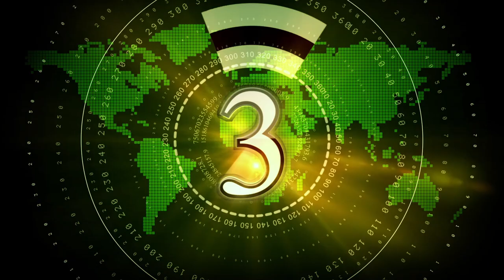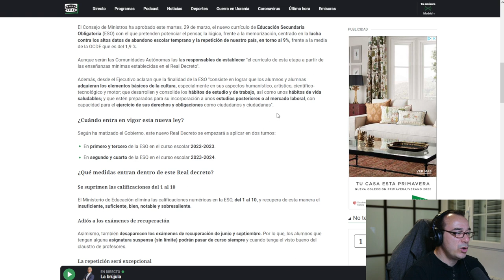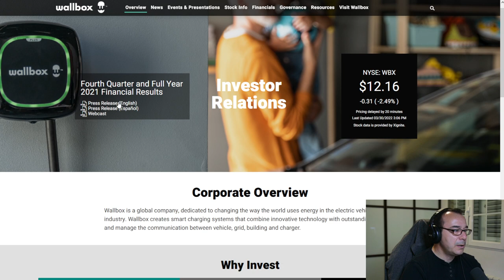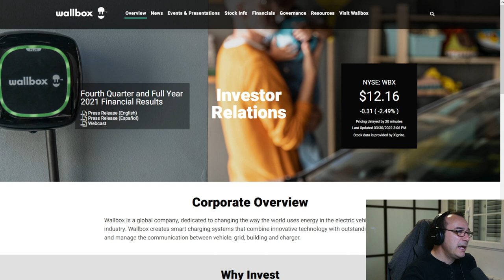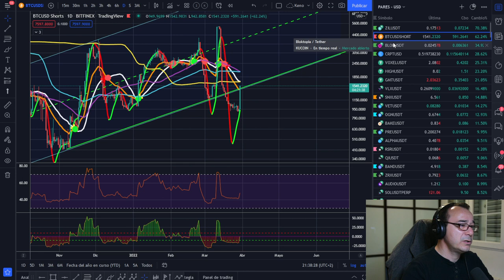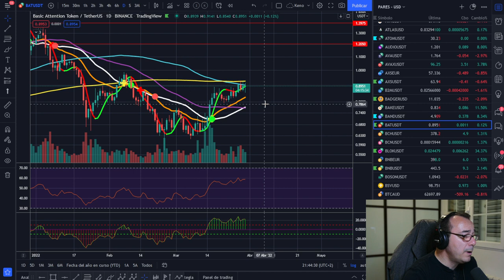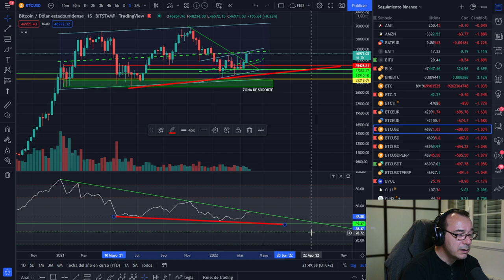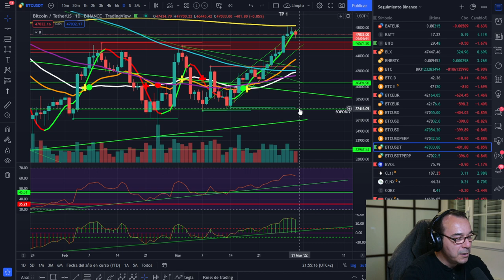🚀 BITCOIN🥵🥵🥵 ¡MÁS AHORRO Y MENOS TRADING!🤢🤢🤢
LECTURAS RECOMENDADAS:
EL MEJOR SOBRE BITCOIN Y BLOCKCHAIN FÁCIL DE ENTENDER: